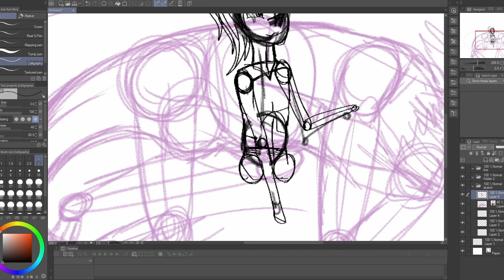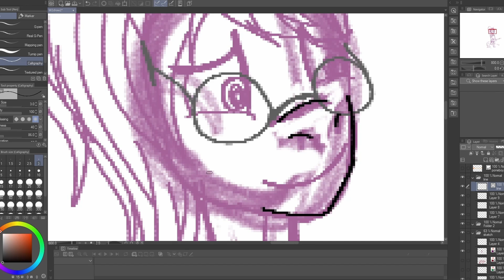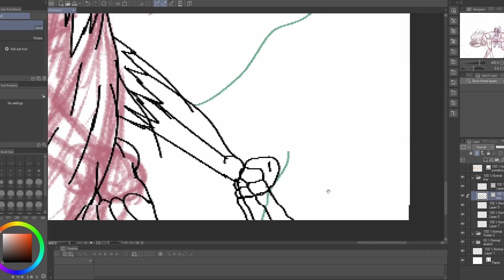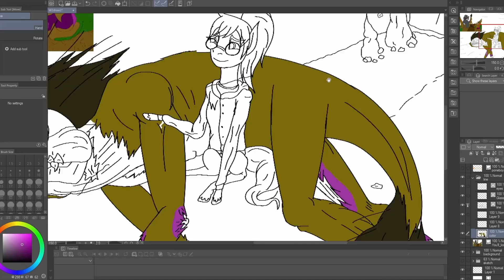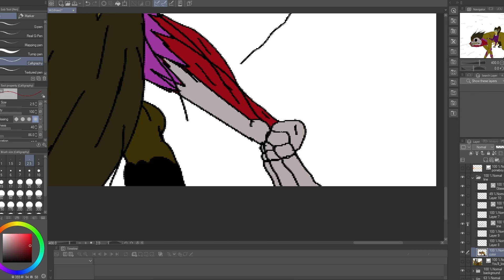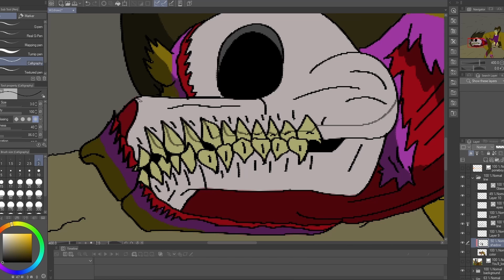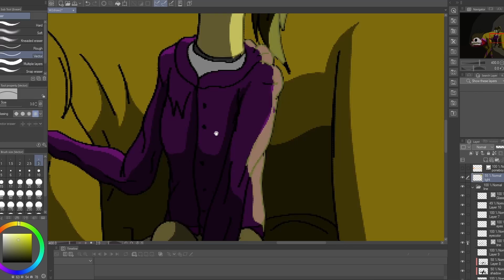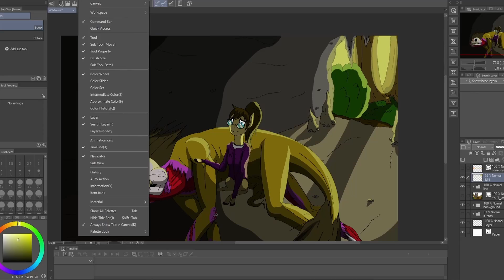A friend for life speedpaint ep5